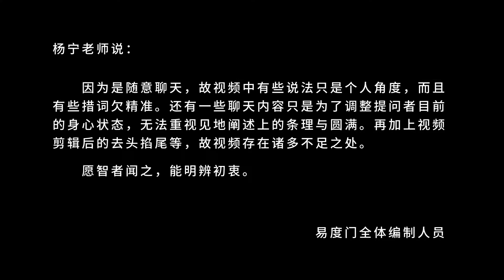因为声音是你分别出来的 易度门 聊天室汇辑2015年10月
因为声音是你分别出来的
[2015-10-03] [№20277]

Last update at 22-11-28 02:36:47

关于杨